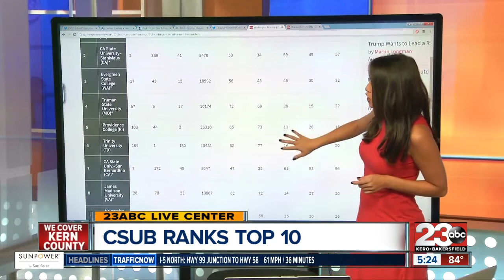CSUB ranks top 10 for universities with the best masters degree programs